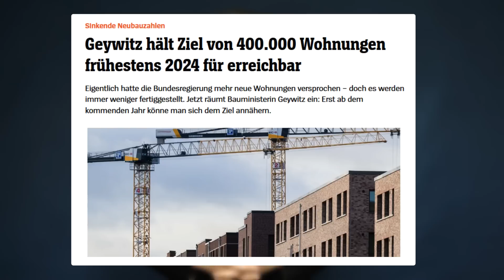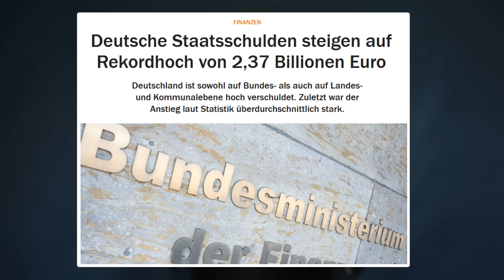Offiziell: Gnadenstoß für deutsche Wirtschaft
🎥 Kostenfreies Video-Mentoring sichern

Die deutsche Wirtschaft steckt in der Flaute fest, denn als einzige Volkswirtschaft der Euro-Zone schrumpft Deutschland in diesem Jahr. Das trifft auch die Verbraucher. Denn trotz hoher Lohnforderungen einiger Gewerkschaften stehen die Chancen für die Konsumenten schlecht, die Reallohnverluste der zurückliegenden drei Jahre rasch ausgleichen zu können. Die Meisten dürften am Jahresende froh sein, wenn die Lohnentwicklung wenigstens mit der Teuerung im laufenden Jahr schritthalten kann.

Wie hat Ihnen das Video "Offiziell: Gnadenstoß für deutsche Wirtschaft" gefallen?